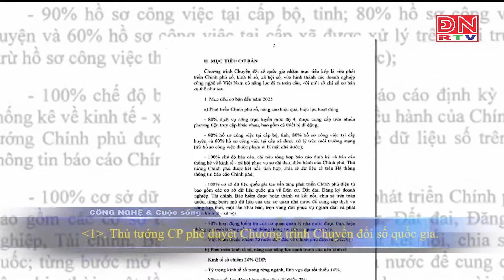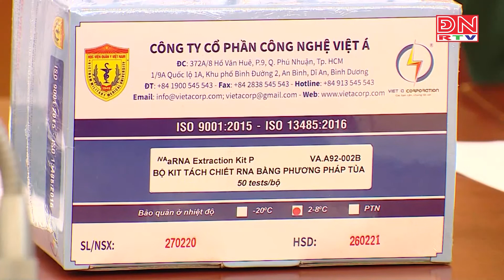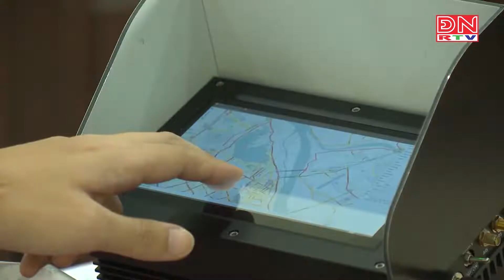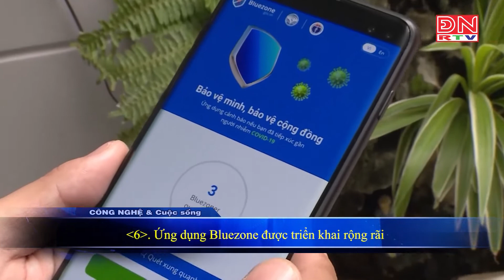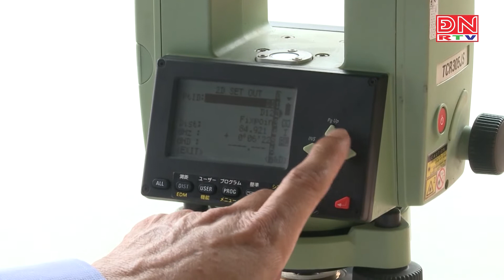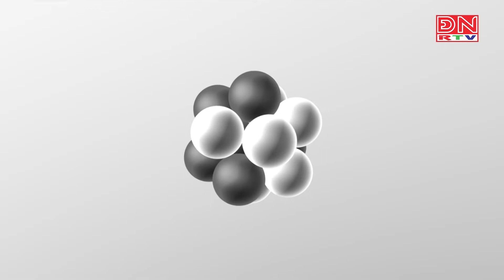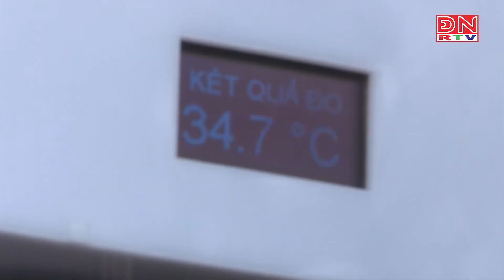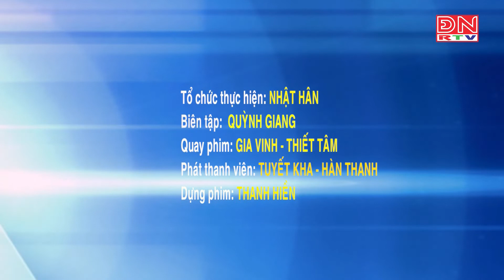Việt Nam làm chủ công nghệ mạng 5G